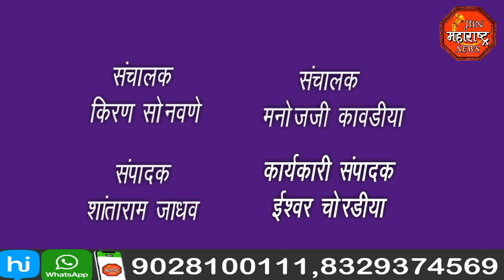मोफत श्रमकार्ड वितरण jbn maharashtra news jalgaon